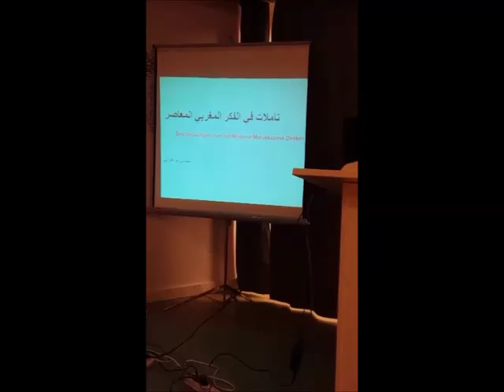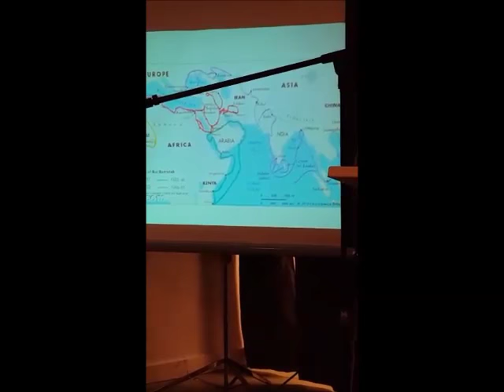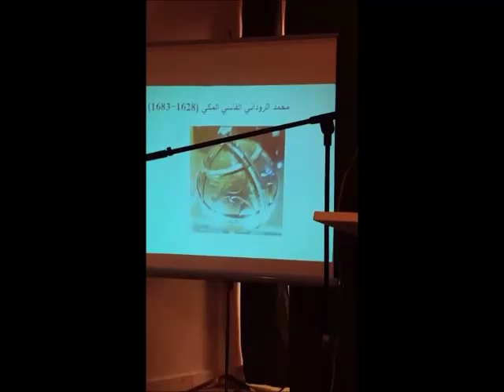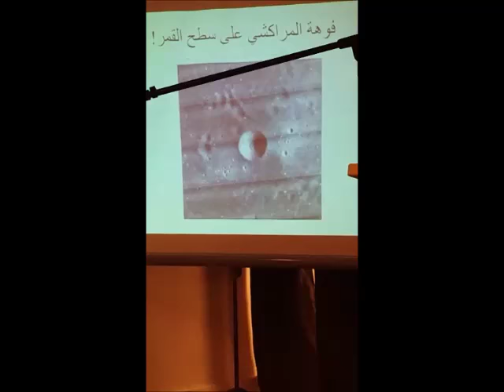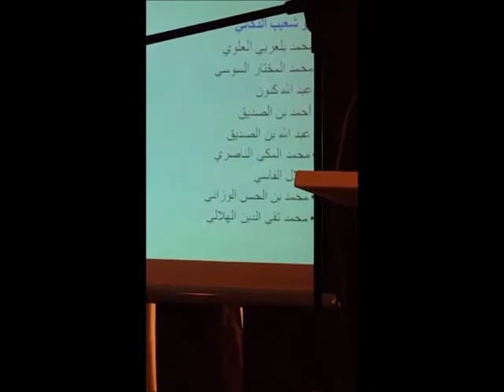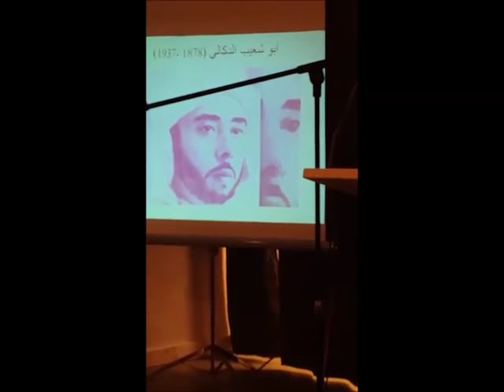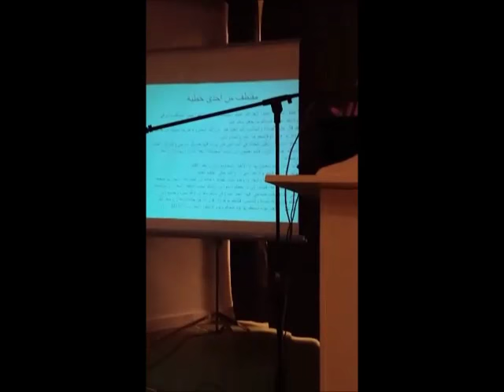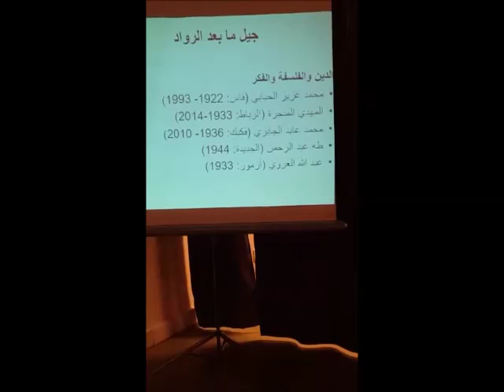تأملات في الفكر المغربي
التجاني بولعوالي: محاضرة حول بعض معالم الفكر المغربي القديم والمعاصر، تم إلقاؤها في مؤسسة الجسر بمدينة وارخم في بلجيكا يوم 7 يناير 2017.
Tijani Boulaouali: A lecture on some aspects of the Moroccan thought, Waregem Belgium, January 7, 2017.
TIjani Boulaouali: Lezing over enkele aspecten van het Marokkaanse denken.
Waregem op 7 januari 2017.